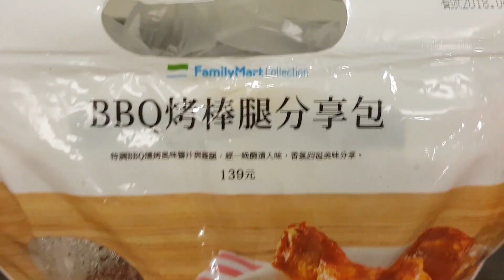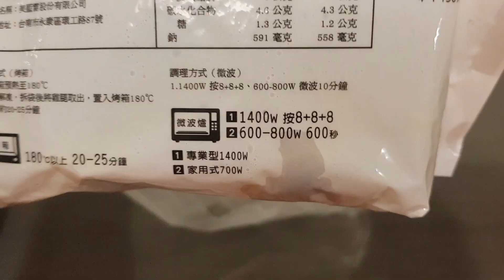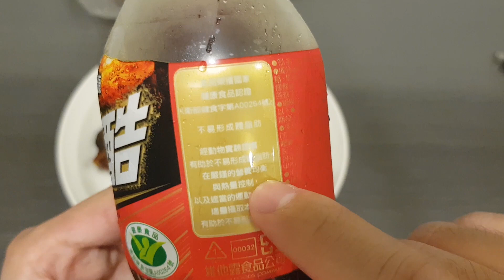母雞的美腿！？ 全家 BBQ烤棒腿分享包 開箱 Review 評測 HD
母雞的雞腿！？  全家 BBQ烤棒腿分享包 開箱 Review 評測 HD

價格: TWD 139 (四入)

優點： 簡單方便，肉質穩定，不會有雞胸肉的柴
缺點： 稍微昂貴，吃不太飽